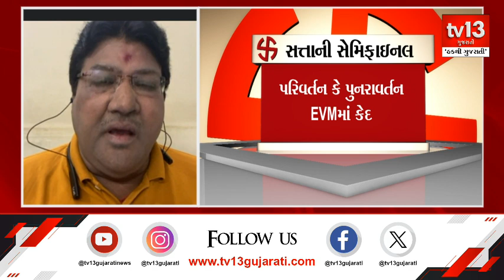સત્તાની સેમિફાઇનલ | tv13 Gujarati